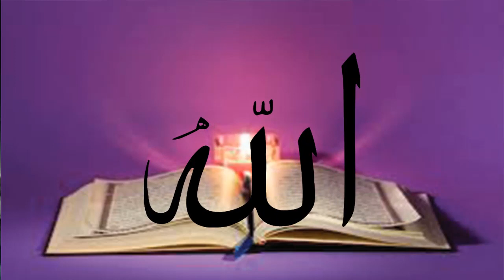Rabiul awal ka last sunday ka wazifa/Dolamand honay ka wazifa/By Ask Wazaif Teacher 2020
Assalam o Alaikum Rabiul awal ka last sunday ka wazifa/Dolamand honay ka wazifa/By Ask Wazaif Teacher 2020
NAZREEN.